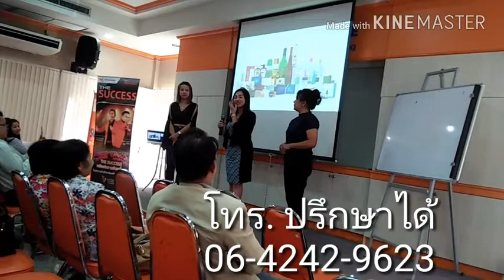แม่บ้านฉลาดซื้อ-ใครๆก็บอกว่าใช้แล้วดี Successmore